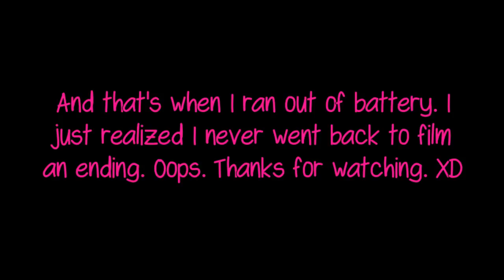So Many Empties! | Product Empties #9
Whoa! It's been a while since I last uploaded a product empties. Am I the only one who really enjoys these videos? I love watching empties videos because I always seem to find products that I want to try... which I am all about. Enjoy! :D

Links for the fun stuff! ;)

Much love,
Jay